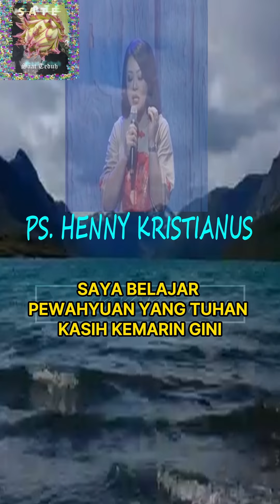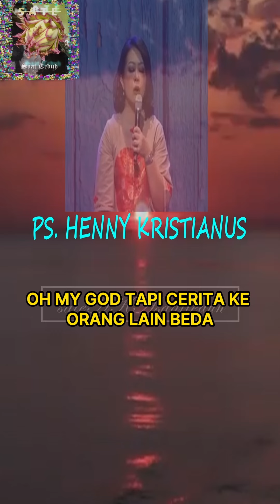Mental Korban Musuh Perubahan - Henny Kristianus | kotbah terbaru